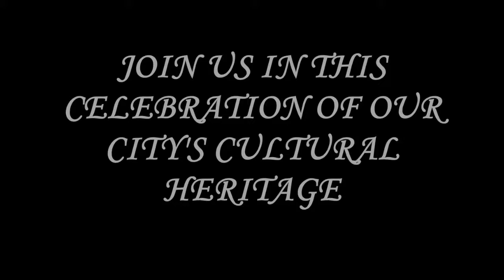Cork Shakespearean Company 90th Anniversary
Cork Shakespearean Company 90th Anniversary, April 23rd, 2014